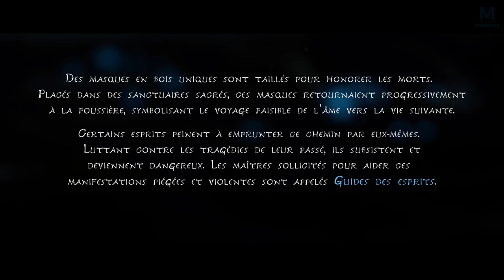Kena Bridge of Spirits : L'aventure Exotique | Episode 1 | 4K60 PS5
C'est partie pour une nouvelle aventure exotique avec Kena Bridge of Spirits sortie exclusivement sur PS5 et PC Epic Games ! Let's GO

Mon matos

Partenaire !